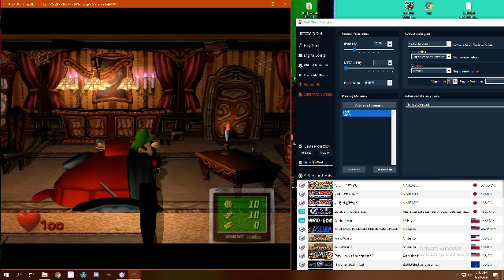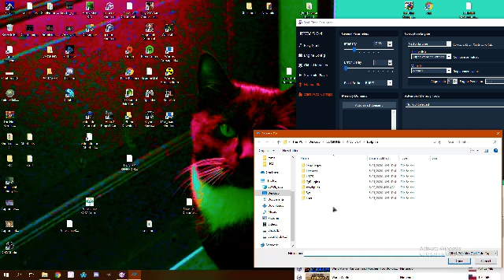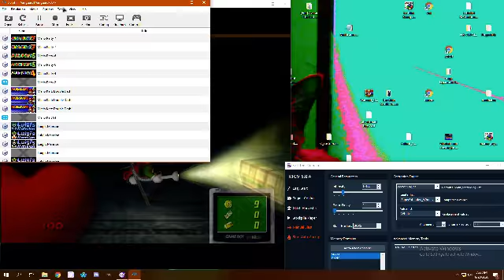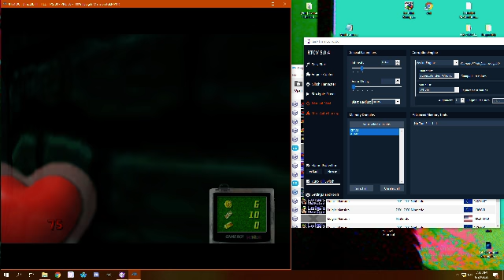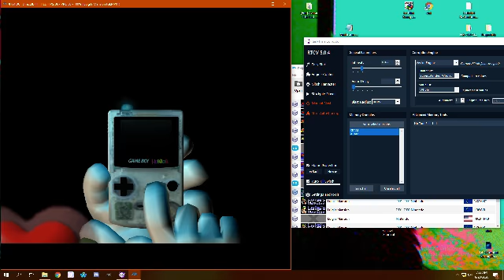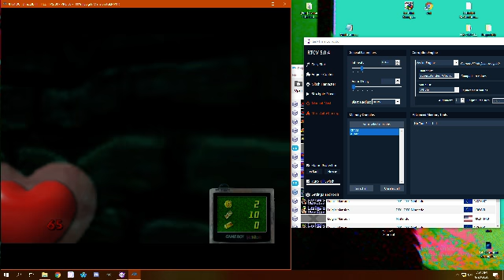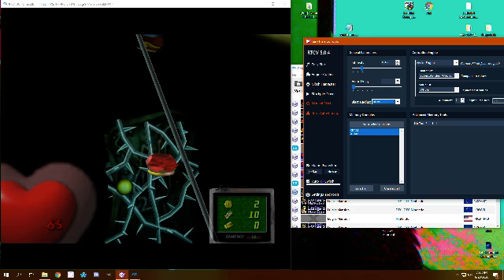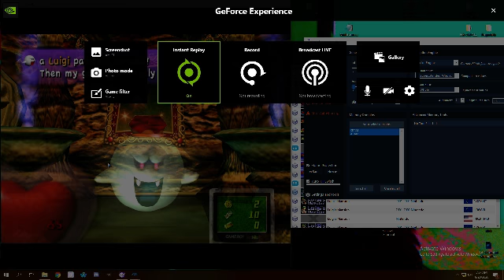Dolphin Emulator 2020 06 20 05 37 48 02 DVR